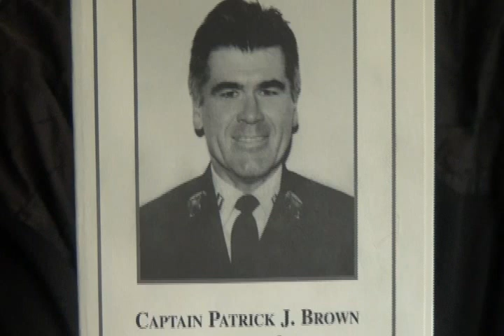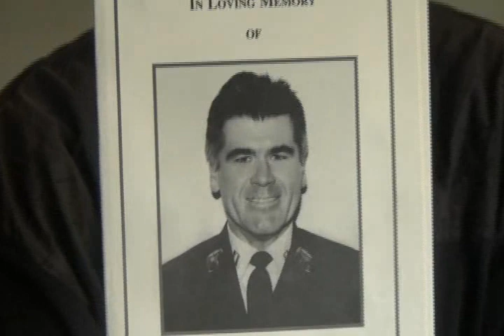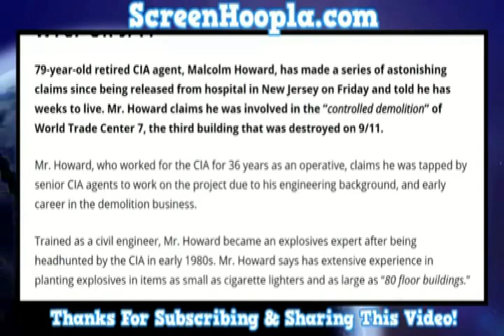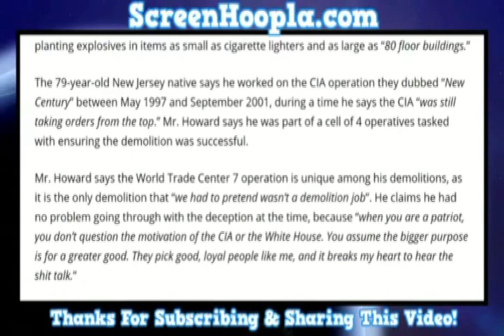9/11 First Responder Patrick Dillon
9/11 First Responder Patrick Dillon describes what he witnessed, arriving at Ground Zero about an hour after the first collapse, particularly in search of his friend Captain Fireman Patrick Brown. Brown, who had served with Patrick in the Vietnam War, had radioed from high up in the North Tower that he and his firemen had managed to put out the fires and needed more hoses and instruction what to do with victims. Patrick reports what he learned from a woman he helped save from the pile who had been the body guard of John O'Neill who had only been assigned to WTC the day before and earlier had been an FBI agent about to seize Osama Bin Laden. Patrick describes the torment of his troubled heart from the 9/11 events he witnessed and his participation in the criminal Vietnam War. Interacting with Patrick is Joe Friendly, the videographer and editor.